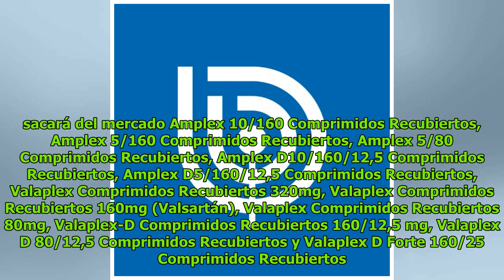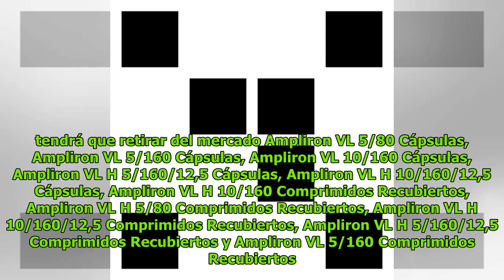ISP revela el listado de medicamentos retirados del mercado por posible cancerígeno DC History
Patricia Norris